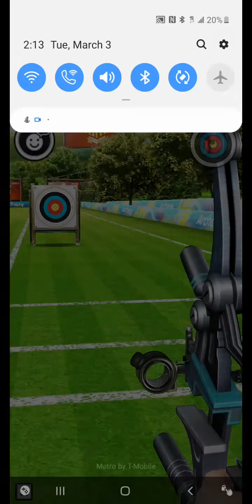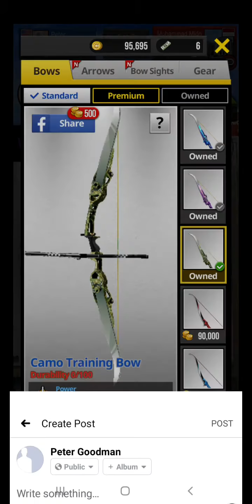Archery Kings undefeated or not please watch